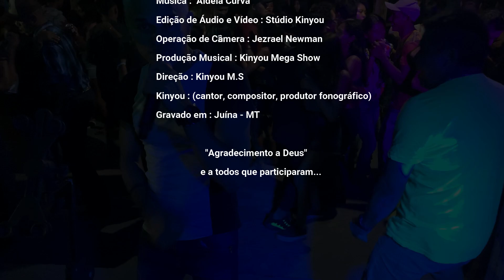Aldeia Curva - Kinyou Mega Show (Video Clipe Oficial)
Cantor, Compositor e Produtor Fonográfico: Kinyou Mega Show